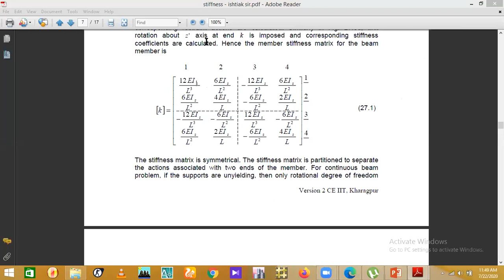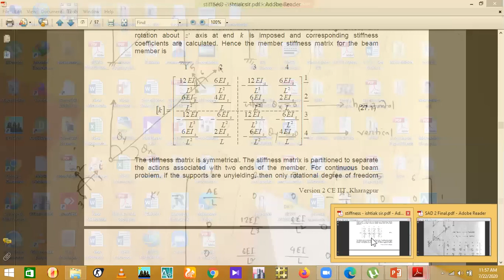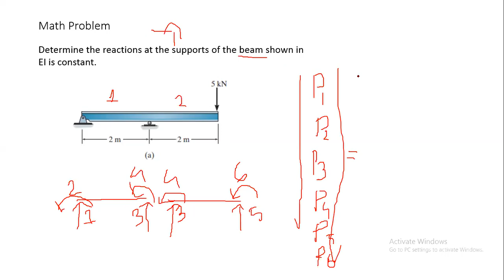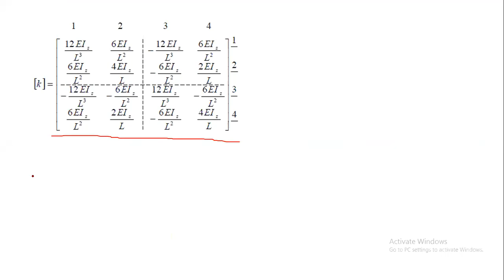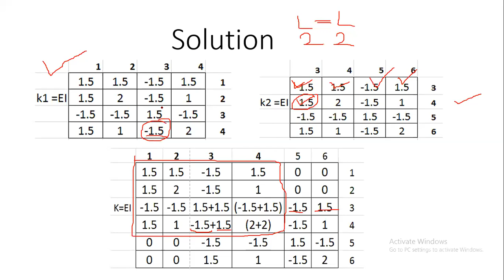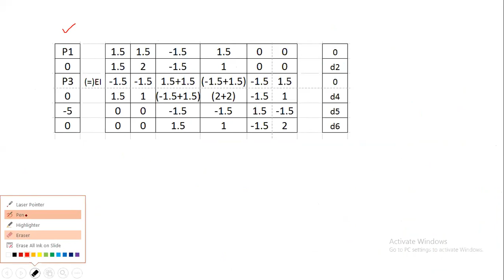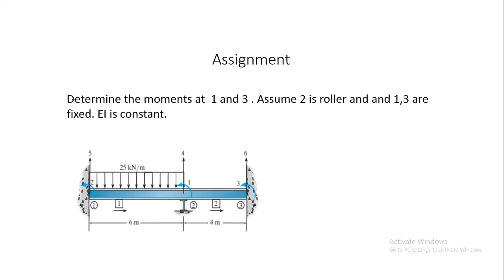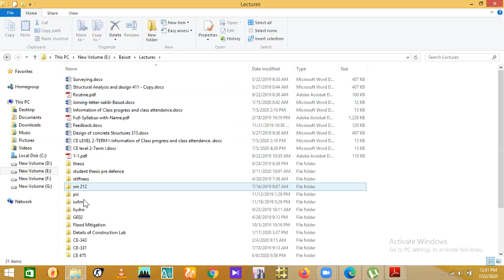stiffness math beam